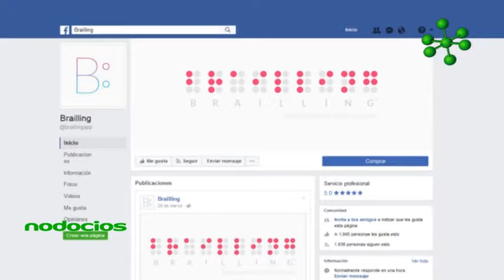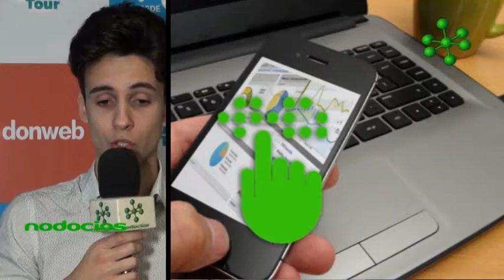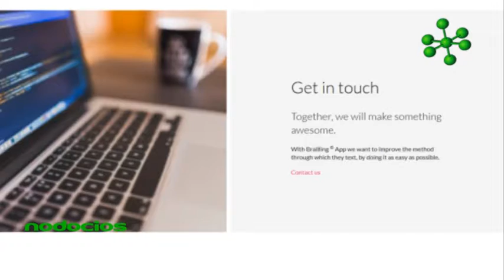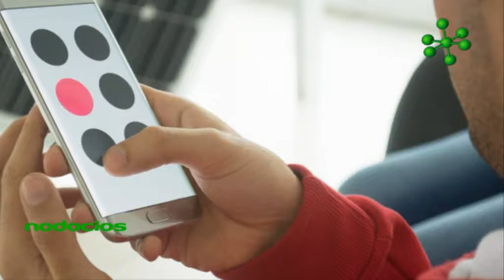Nodocios Una aplicación innovadora para la inclusión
Las posibilidades que brinda la tecnología ofrecen nuevos modos de participación e interacción entre las personas. La creación de aplicaciones para incluir a personas con discapacidad facilita la mejora de sus competencias básicas, su localización o la búsqueda de lugares accesibles.